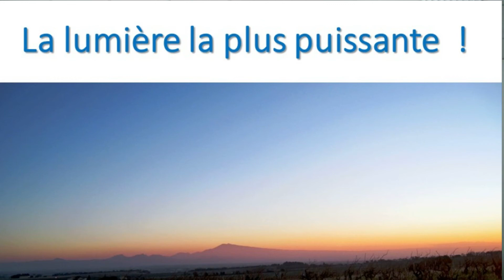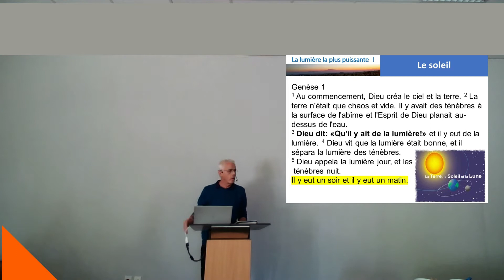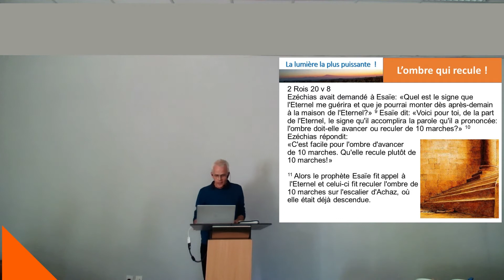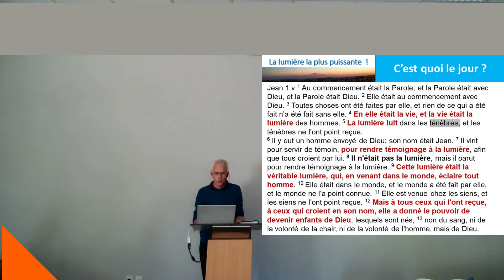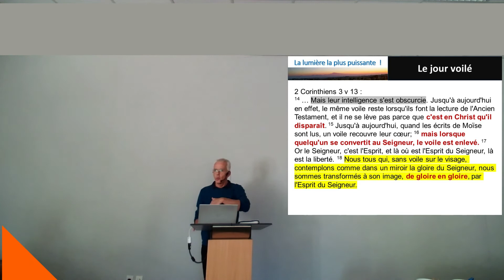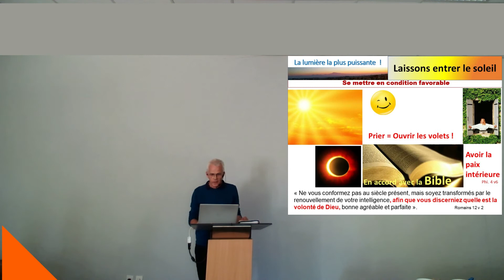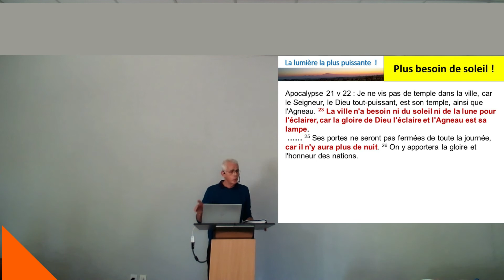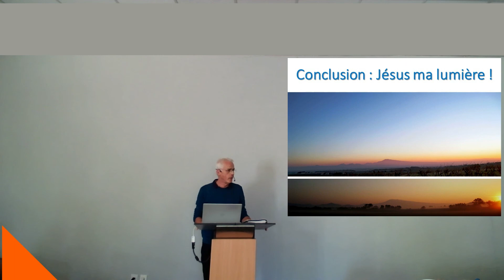La lumière la plus puissante